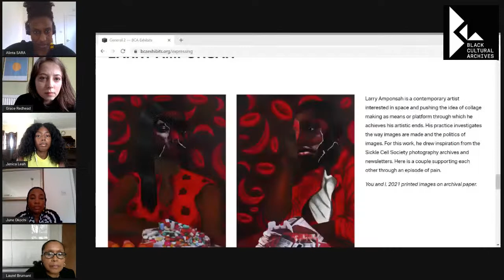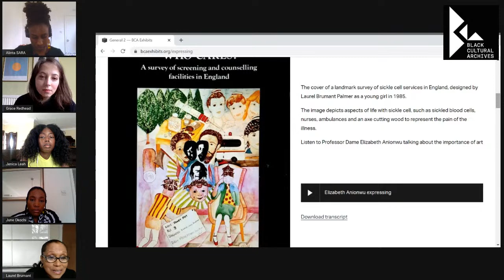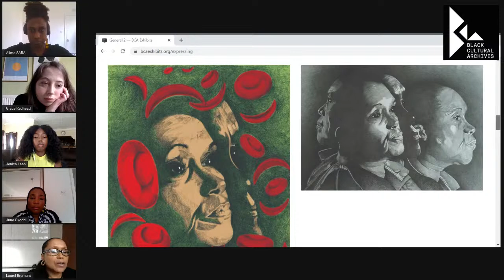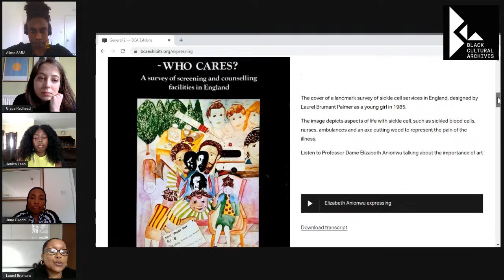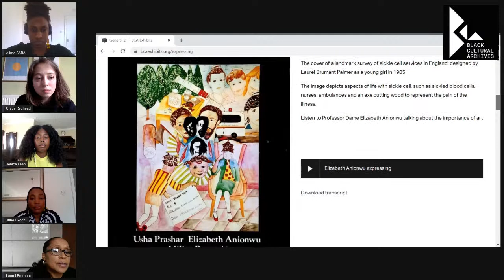Our journey, Our Story: in conversation with Professor Dame Elizabeth Anionwu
The Sickle Cell Society launched a digital exhibition on the history of sickle cell in the UK at Black Cultural Archives

Our Journey, Our Story: History and Memory of Sickle Cell Anaemia in Britain 1950 – 2020 (launched on the BCA website on Monday 25th January) unveils the campaign to make sure that sickle cell was recognised by medical professionals and how treatment has evolved.

For the first time, the exhibition collects the testimonies and experiences of people living with sickle cell; photographs and archives about the history of sickle cell campaigning; and original art by Black artists.

Come and join us for a conversation around the themes of the exhibition with Professor Dame Elizabeth Anionwu, the first sickle cell nurse specialist.

We'd love your feedback on the event.